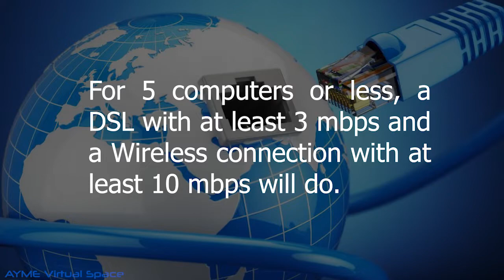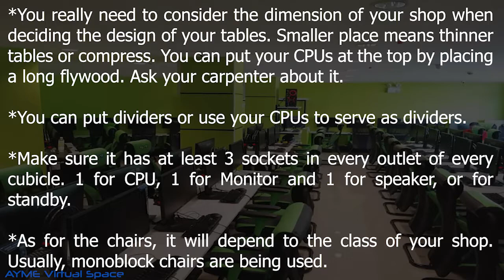How to Start an Internet Cafe Business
This video will guide you on how to start an internet cafe business from selecting an area of your business to the equipment and computers. I hope that this will help to your desired internet cafe business.